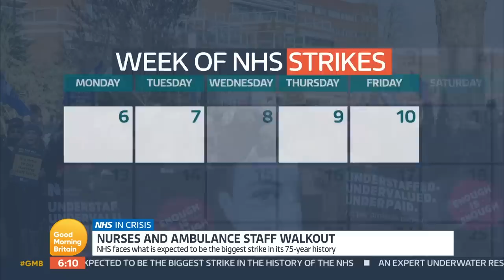Nurses & Ambulance Staff Strike Together For The First Time | Good Morning Britain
Tens of thousands of nurses and ambulance staff in England are beginning the biggest strike in the history of the NHS over pay and conditions.

Nurses and ambulance staff are striking together for the first time ever.